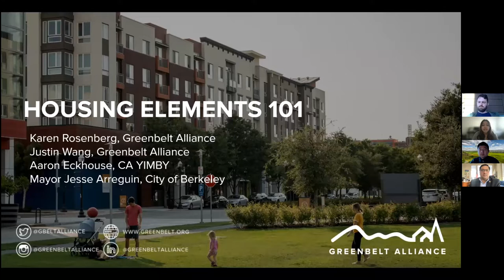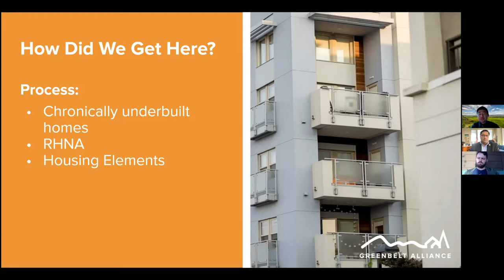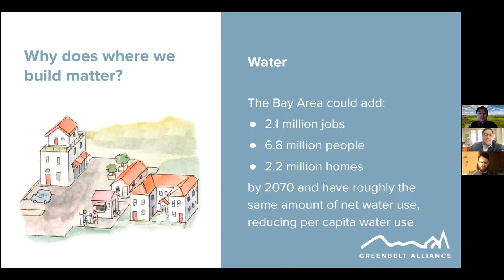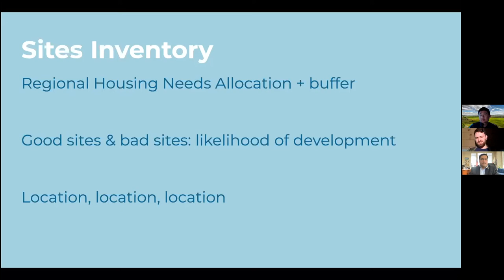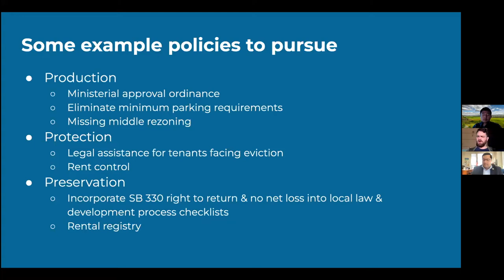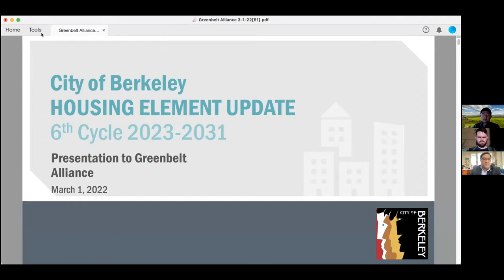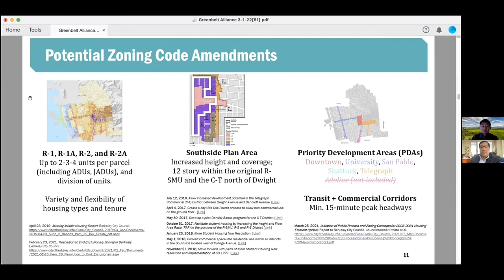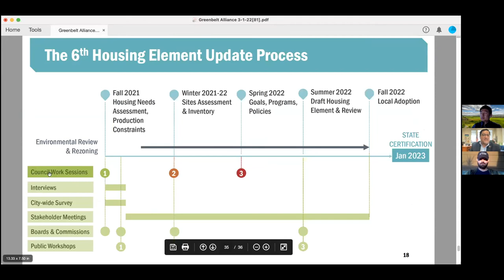Housing Elements 101 - Resilience Playbook Series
For years, California has required that all local governments (cities and counties) adequately plan to meet the housing needs of everyone in the community. To meet this requirement, they adopt Housing Elements as part of their General Plan (also required by the State).

California’s Housing Element law acknowledges that, in order for the private market to adequately address the housing needs and demands of Californians, local governments must adopt plans and regulatory systems that provide opportunities for housing development. As a result, housing policy and inventory availability in California rests largely on the effective implementation of General Plans and, in particular, local Housing Elements.
As we face an unprecedented housing crisis and cities dive into their Housing Element update process(which happens every eight years), Greenbelt Alliance is excited to work with our partners to advocate for a more sustainable, equitable future. Join us as we chat with special guests: Mayor Jesse Arreguin from the City of Berkeley and Aaron Eckhouse, Regional Policy Director at California Yimby, on why the Housing Element is so important and how to get involved!

City Ventures
Enterprise Community Partners
Handel Architects
HomeLight
Laconia Development, LLC
Inspection Support Network